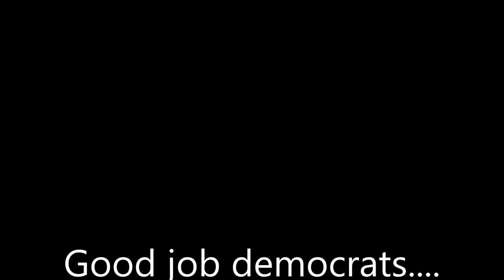TRUMP PROTESTORS ARE INSANE.. Check this out....